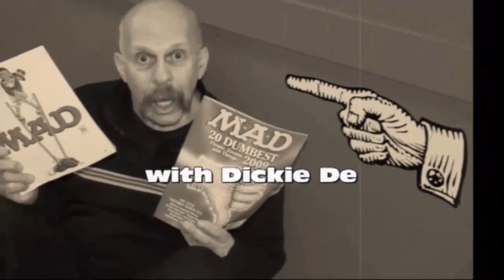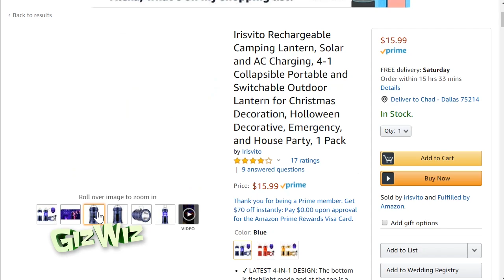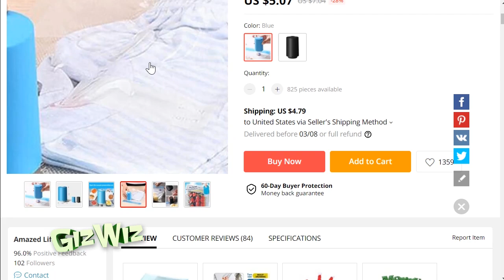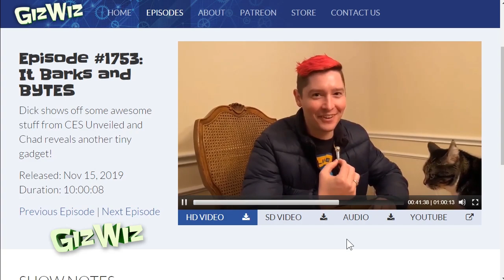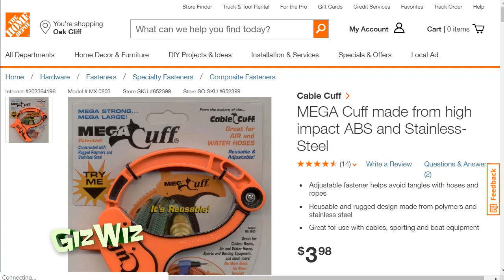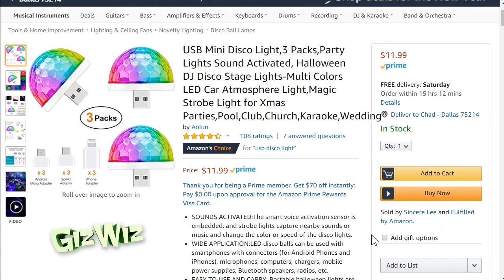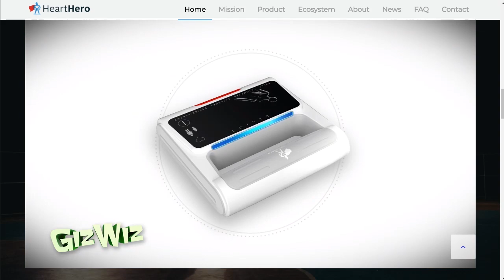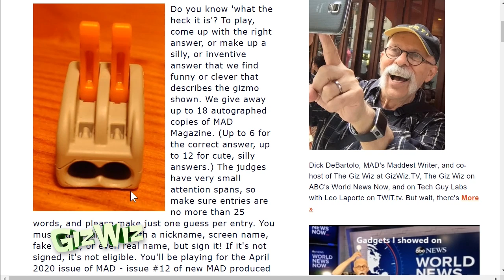The Giz Wiz #1761: This Show Is the Best!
OMGchad and The Giz Wiz take a look back at the best gadgets they covered in 2019!